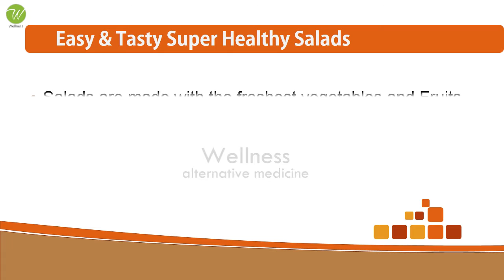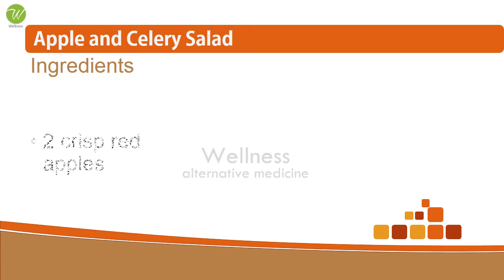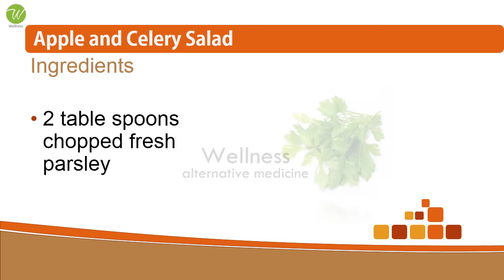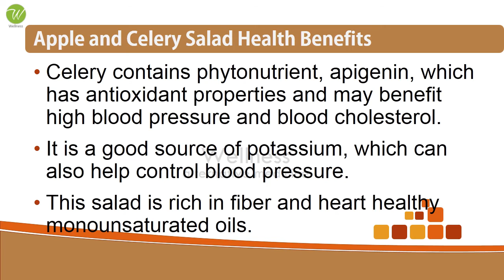Apple and Celery Salad - Easy & Tasty Super Healthy Salads - Health Benefits of Eating Salads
Apple and Celery - Easy & Tasty Super Healthy Salads - Health Benefits of Eating Salads

WELLNESS
Alternative Medicine

Easy & Tasty Super Healthy Salads
Healthy Spices
Women's Health
Home Remedies
High Proteins
Fats and Cholesterol
Amino Acids
Amazing Vegetables
Amazing Fruits
Fiber Foods
Super Foods
Natural Minerals
Natural Vitamins